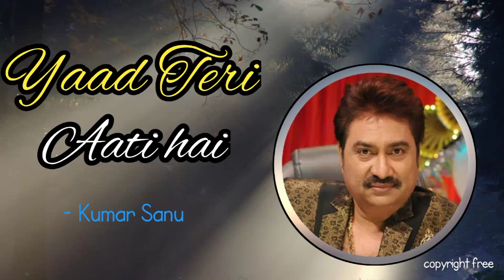Yaad Teri aati hai//Kumar Sanu hits//90s evergreen song//copyright free